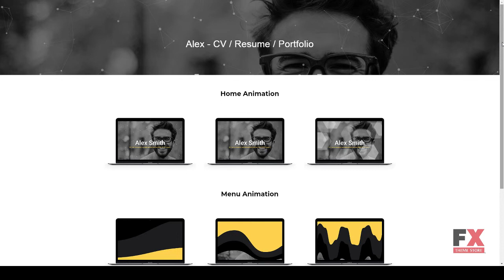Alex - CV / Resume / Portfolio Hideyoshi Isaac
Columns 4+

 Layout Responsive

 Tags clean cv, creative cv, creative portfolio, cv, freelancer, impressive cv, minimal vcard, online cv, personal portfolio, portfolio, responsive cv, resume site, resume theme, vcard, vcard theme